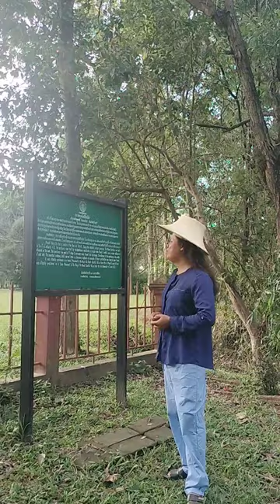ปราสาทบ้านจาน แหล่งโบราณสถานที่ไม่เหมือนใคร อำเภอสังขะ จังหวัดสุรินทร์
บรรยายโดย  ดร.ยโสธารา  ศิริภาประภากร